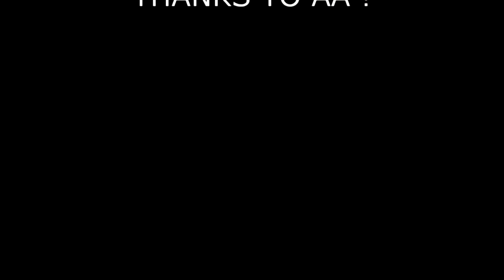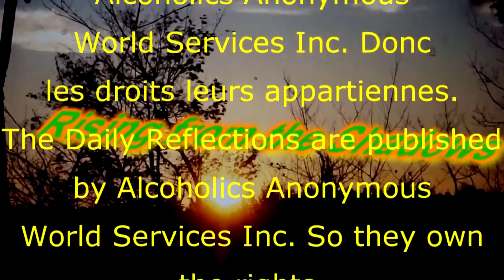June 22 Juin Daily Update / Mise à jour quotidienne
Mon  rétablissement me porte vers la lumière!
My recovery opened the door to the light!

Ce qui a commencé par une VIE répétitive, sans direction ou motivation, est devenue LIBERTÉ.
What began has a repetitive LIFE without direction or motivation, became LIBERTY.

Pour arrêter de boire j'ai dû demander de l'aide.
To stop drinking I had to ask for help.

Non seulement, les Alcooliques Anonymes m'ont aidés à arrêté de boire, mais j'ai appris une façon de VIVRE basée sur l'AMOUR.
Not only did Alcoholics Anonymous helped me to stop drinking, but I learned a way to LIVE based on LOVE.

J'ai été encouragé a regarder plusieurs mode de pensé, philosophie, système de valeurs ect, pour continuer ma croissance en toute liberté.
I've been supported to look at many different way of thinking, philosophy, value systems ect. to keep growing in freedom.

Il y a un certain temps, par une suites de circonstances révélationnelles je me suis retrouvé a gérer 2 chaines YouTube :
After a certain time, after a series of revelationnary circumstances I found myself managing 2 YouTube channels:

et/and